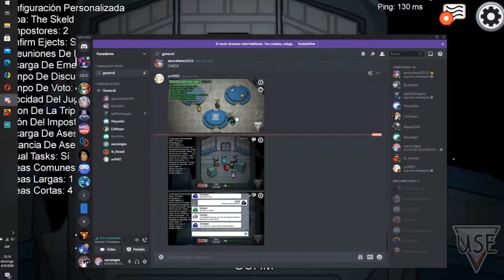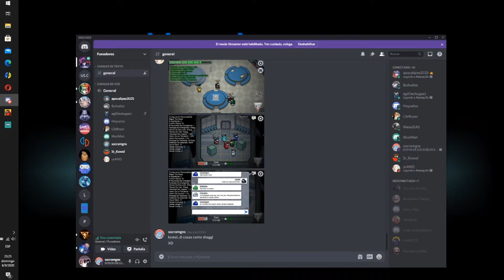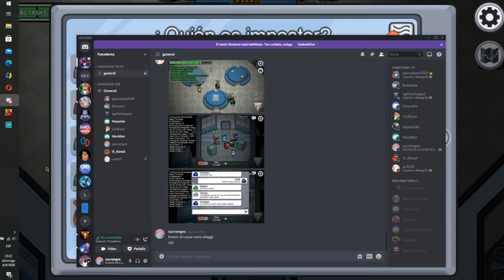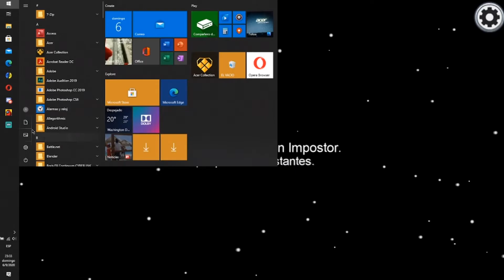3 AM INVOCANDO AL IMPOSTOR